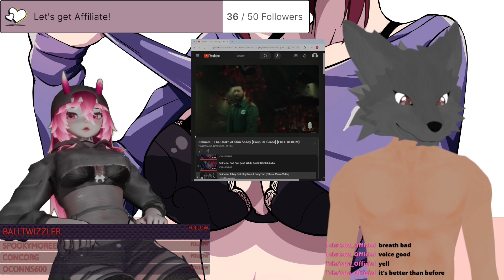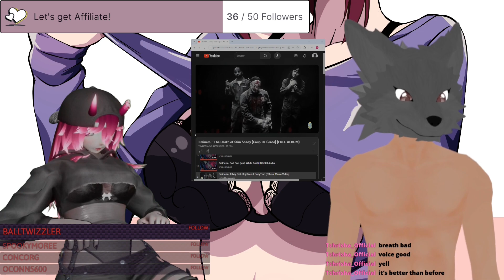VTubers React to Eminem - Tobey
Hi I'm PARTY! Join me on my journey to become the top Vtuber rapper in the world as part of the PARTY people